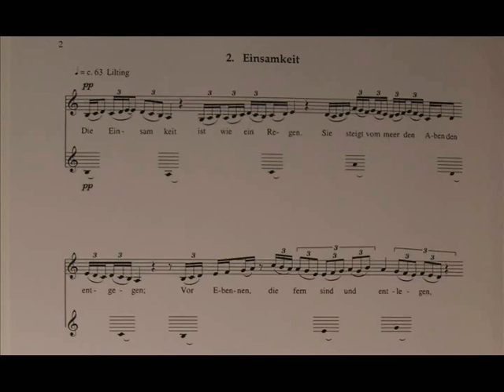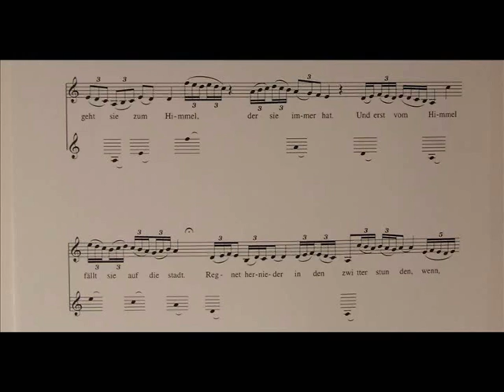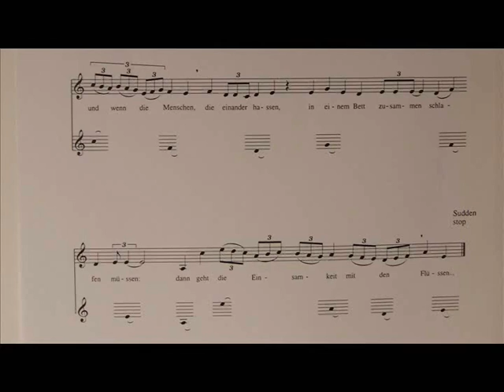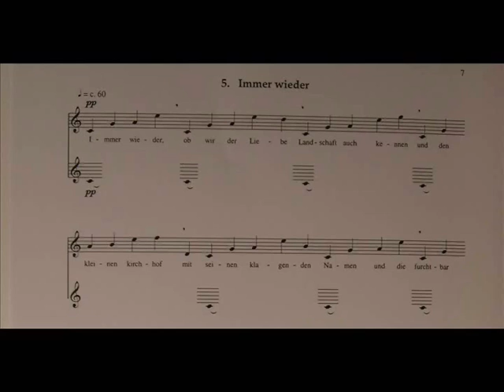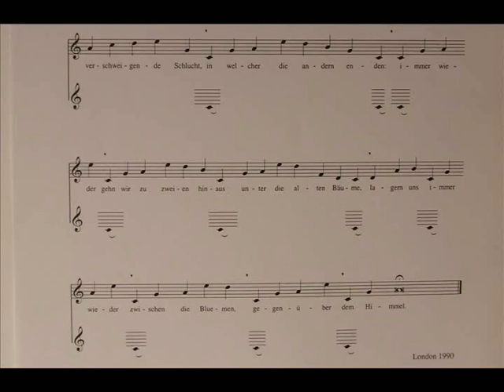Andrew Toovey - Einsamkeit for alto and vibs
Einsamkeit (1990) is 2 of the 5 Rilke settings for contralto and bowed vibraphone performed by Nicola Walker-Smith and Simon Limbrick. You can read the two English translations in this description box.
Video created and edited by Sohail Amin and Jeel Shah. Sibelius music notation by Andrew Smith
English translations:

1) Einsamkeit - Loneliness
Loneliness is like a rain.
It rises from the sea to meet the evening;
from the plains, which are far and remote,
it ascends to the sky, which it ever holds.
And from the sky it falls upon the city.

It rains down into the twilight hours
when the sidestreets are turning to the morning
and when bodies, that have found nothing,
disappointed and sad, let go of one another;
and when those, who hate each other,
must sleep together in the same bed:

then loneliness flows with the rivers...

2) Immer Wieder - Always again

I live my life in growing rings
That encompass the things of this world.
Perhaps I will not capture them all,
But I intend to try.

I circle around God, around the ancient tower,
I have been circling centuries long—
And I still dont know: am I a falcon, a storm
Or a grandiose song?